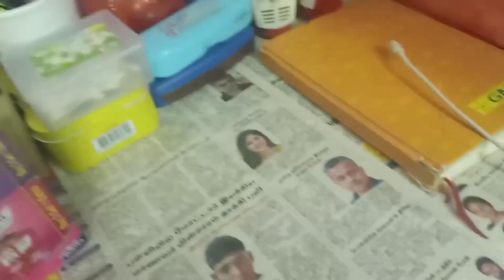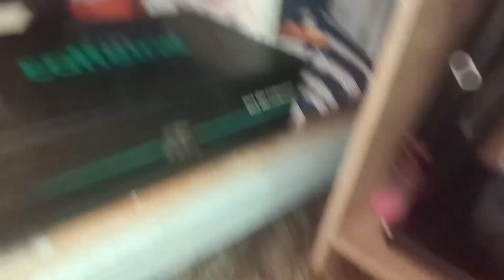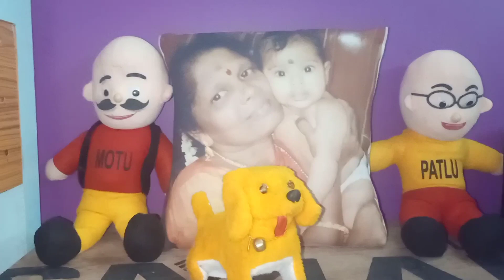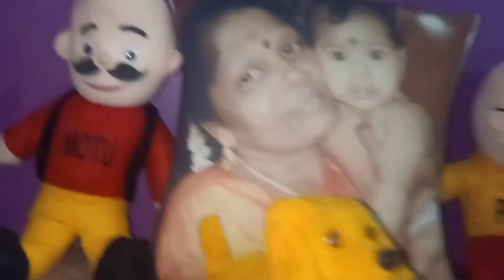Bed room deep cleaning and rearrange the things by vivasayi Magal tamil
Tq so much for your valuable comment
By vivasayi Magal Anitha Jegankumar